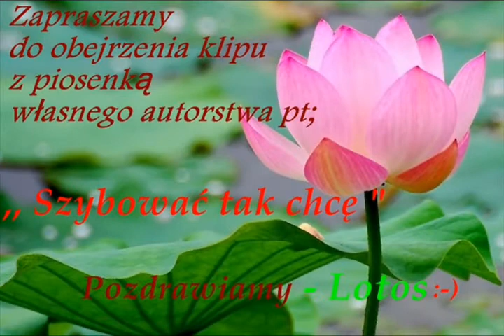✿⊱╮Zespół Lotos - Szybować tak chcę ✿⊱╮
Pozdrawiamy cieplutko :-) Lotos
☛ Utworek własnego autorstwa
,, Szybować tak chcę ''
Muzyka ☛ Andrzej Kwiatek ...
Słowa  ☛ Wioleta Kwiatek

author's song ...
,, Soaring so wants''
Music  Andrew Flower
Words  Wioleta Flower